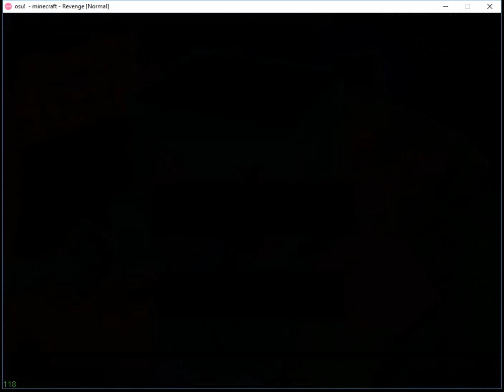playing revenge until I finish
will mine for subs

I played a minecraft song parody called revenge by captainsparklez

specs: bad

(I didn't use obs)